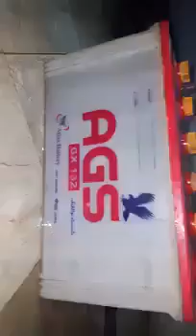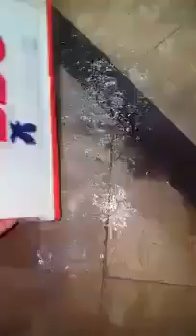Recovery method of expired ups battery IWatch Videoi